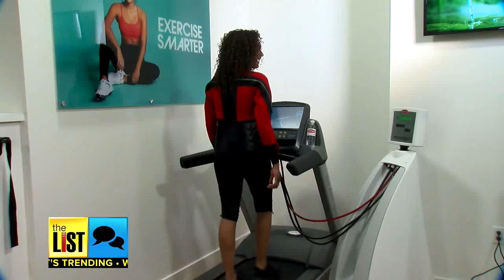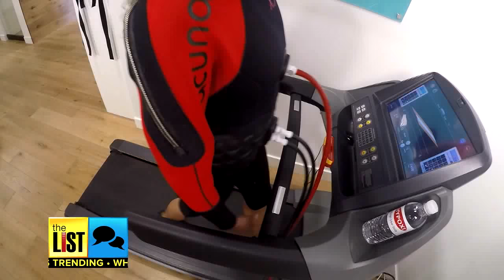3 Alternative Workouts That Will Whip You Into Shape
Bored to tears by your gym workout?  Don’t sweat it. The List’s Donna Ruko has three new ways to get in shape.